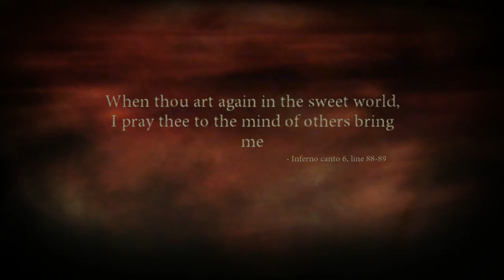Lets Play Dantes Inferno Vol.32 (German) [HD60]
Alter...was für ein anstrengender Kampf...die erste Stufe ging ja noch, aber das, was Lucifer in seiner zweiten Form alles einstecken kann, ist echt unfassbar!